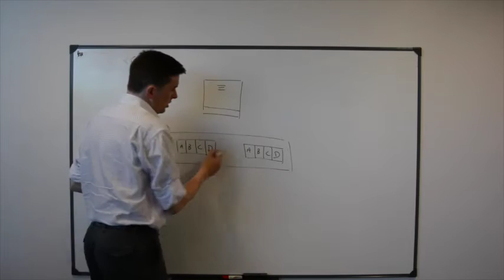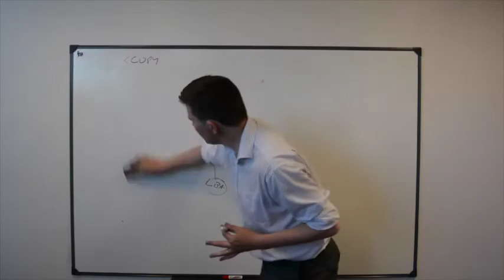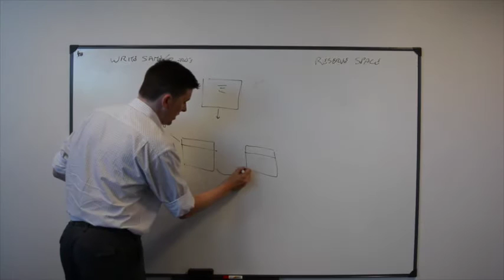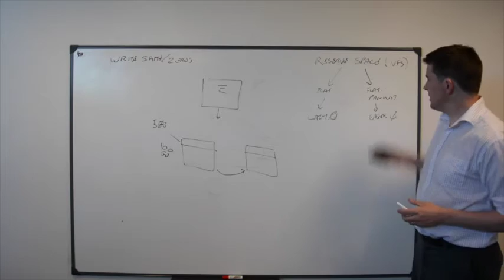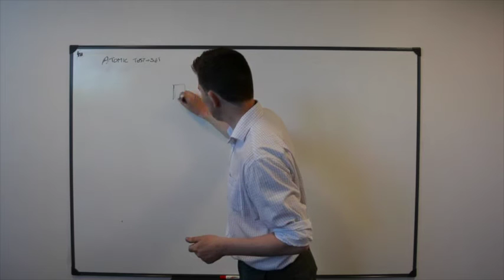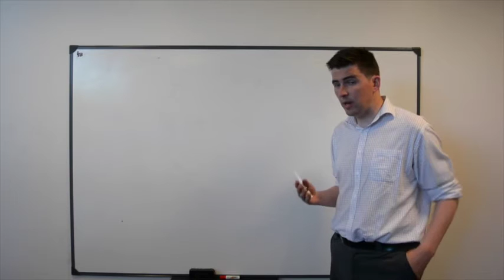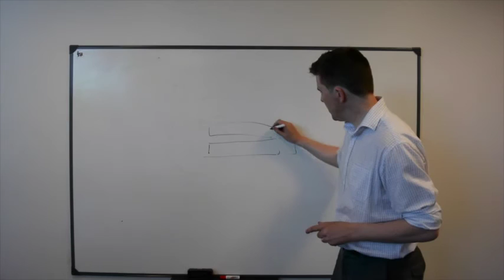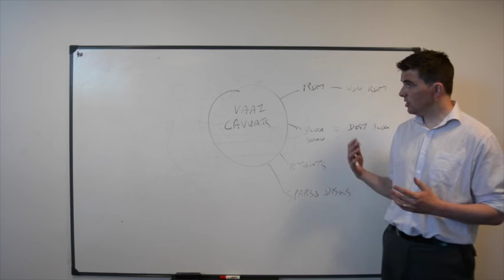vSphere API Array Integration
In this whiteboard video, our VMware expert, Vincent Mc Hugh talks vSphere API Array Integration.